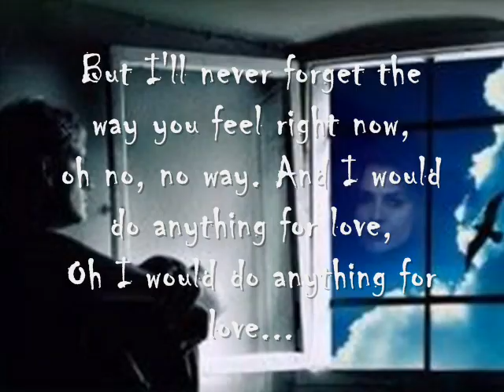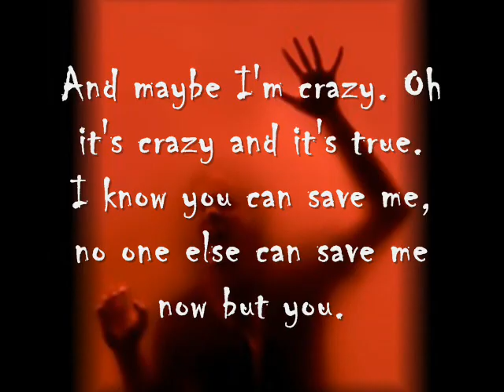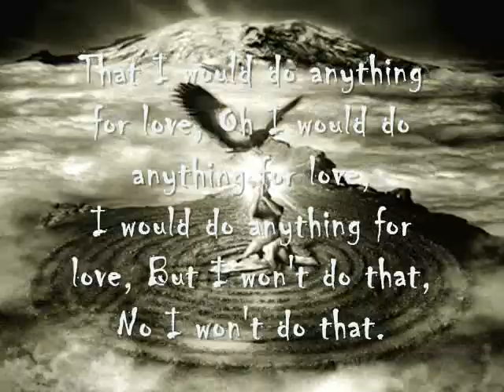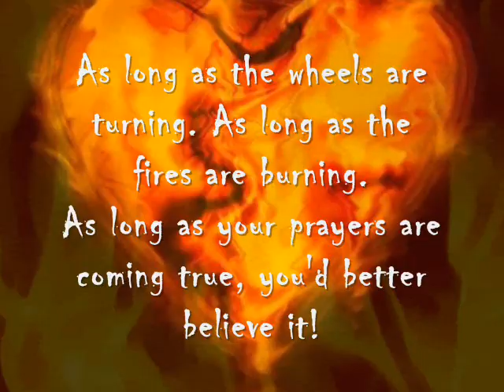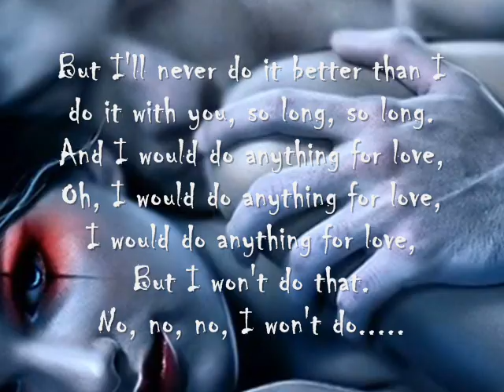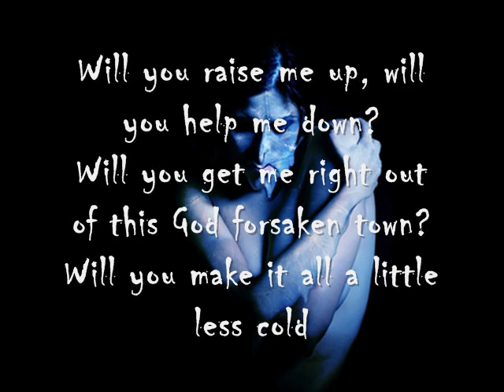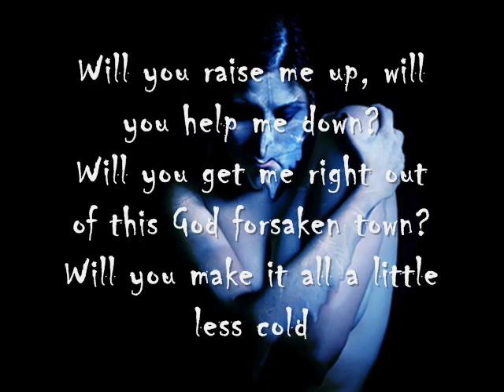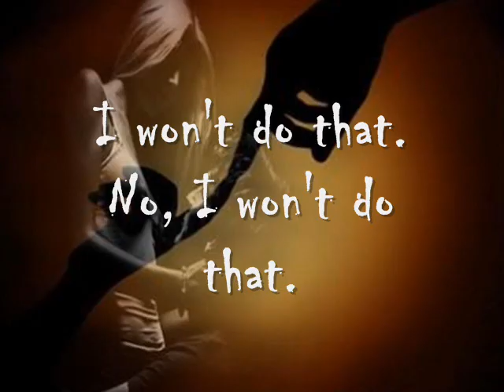I Would Do Anything For Love (But I Won't Do That)!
Meatloaf sings "I Would Do Anything For Love", with lyrics, from his "Bat Out Of Hell" album.